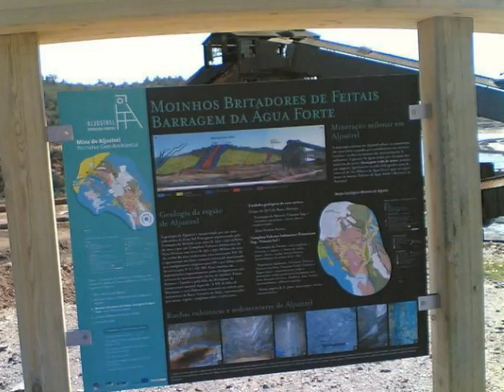Um postal de ALJUSTREL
Um abraço a terra amiga!